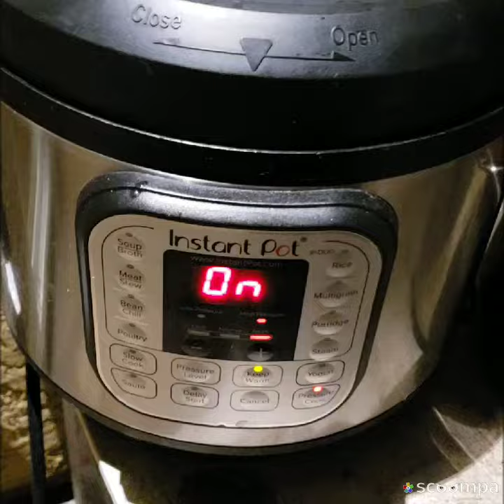Bún bò và phở nấu bằng nồi instant pot